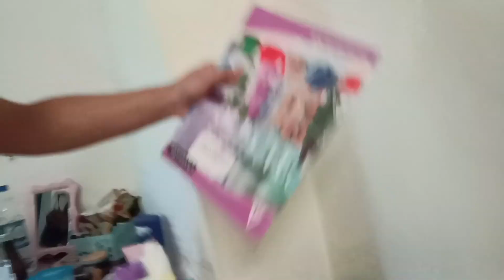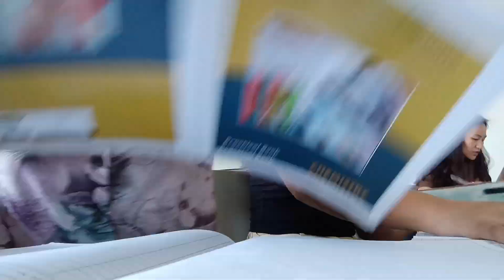a day in life_random Friday ;) futsal, test, weekend// nonoi 🥑